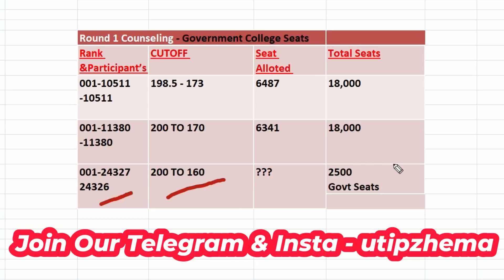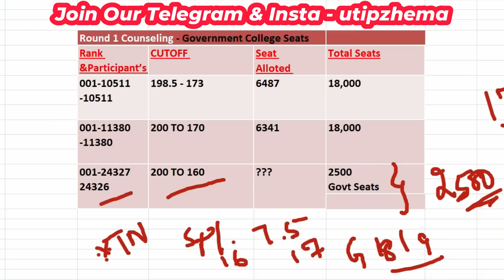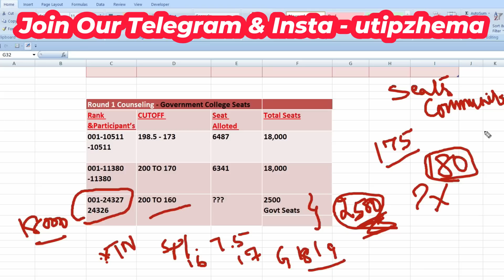Paramedical Counselling 2023 CutOff For Government College|Paramedical Courses CutOff 2023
🔥Paramedical Counselling 2023 Cutoff இவ்வளவு குறையும்

🔴இந்த வருடம் Counselling  இப்படி தான் நடக்கும்

Community Wise CutOff for Paramedical Courses,
Paramedicalcounselling Round 2023,
Paramedical CounsellingAttenபண்ணஎவ்வளவுCutoffவேண்டும்,
எத்தனைRoundCounsellingநடக்கும்,
paramedicalcutoff 2023,
bscnursing cutoff2023,
cutoff calculation,
bscnursing cutoff,
paramedicalformapplydate2023,
துணை மருத்துவ படிப்புகளுக்கு அரசுகல்லூரிகளில்விண்ணப்பிப்பதுஎப்படி?,
paramedicaladmission2023,
paramedicalcounselling2023tamilnadu,
paramedicalformfillup2023lastdate,
tnparamedicalonlineapply2023,
tnparamedicaladmissiondate2023,
paramedicalapplicationopeningdate2023,
nursingadmissiondate2023,
bscnursingadmission2023,
howtoapplyparamedicalcoursesingovtcollege,
utipz,utipzhema,utipz youtube channel,
12thcutoffmarkparpathueppadi,
howtocalculateengineeringcutoff2023,
engineeringcutoffcalculation2023,
12thcutoffmarkscalculation2023intamil,
howtocalculate12thcutoffforparamedicalcourses,
paramedicalcutoffcalculation2023,
12thcutoffmarkparpathueppadi2023,
bpharmcutoffcalculationintamil,
paramedicalcutoffcalculationintamil,
cutofcalculationafter12,
howtocalculateforparamedical2023,
bscnursingcutoff2023,
after12cutoffcalculationtamil,
cutoffcalculationformbbs,
paramedicalcoursecutoff2023,
paramedicaladmission2023,
bscnursing cutoff2023
gnm cutoff2023
bpharm cutoff2023